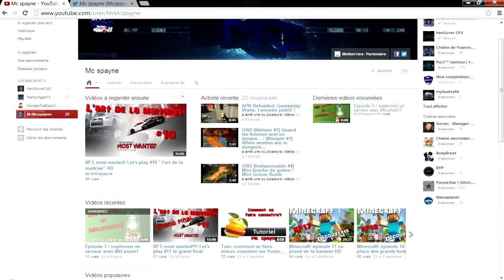Présentation de la chaîne Mc spayne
VEUILLEZ SVP, LIRE LA DESCRIPTION MERCI

petit résumé de ma chaîne YouTube ;)

bonne video

Et bien j espère que cette video vous aura plus, je vous dis à la prochaiine, prenez soin de vous, un petit j 'aime, bye